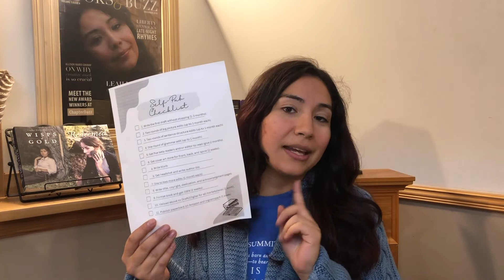Self Pub Deep Dive Series: Your Comprehensive Self Pub Checklist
Thinking you might just need a step by step guide for publishing your book? Look no further. You've come to the right place.

GET YOUR CHECKLIST HERE:

mailchi.mp/0871e74d1af0/self-pub-checklist

GET THE FREE MP3 HERE

PURCHASE THE CANADIAN REMINISCENCE SERIES